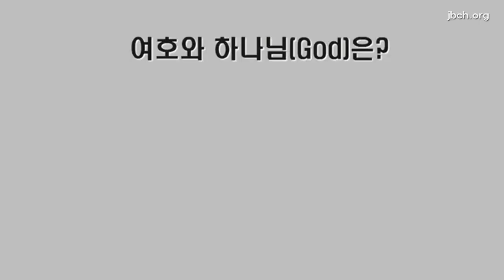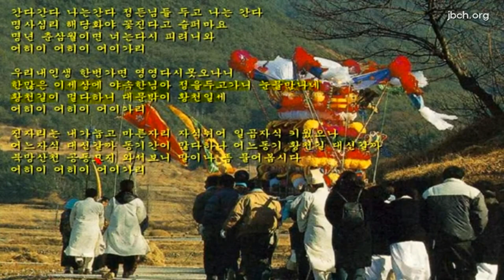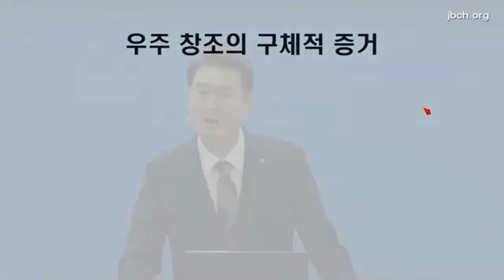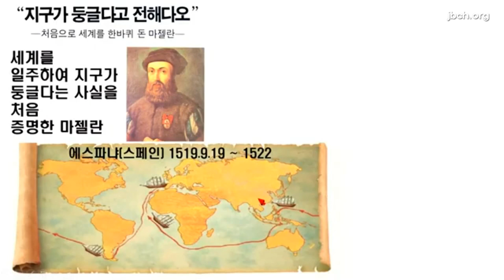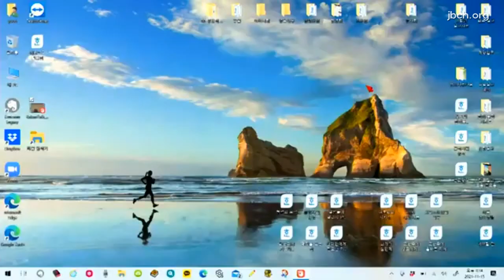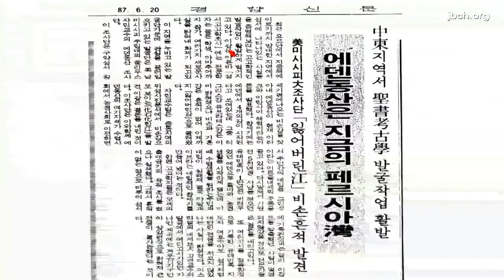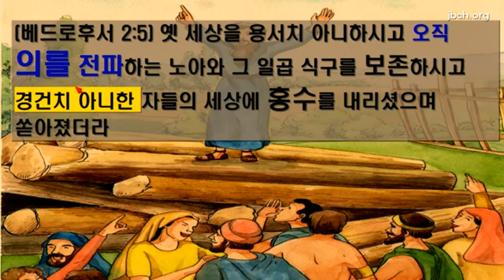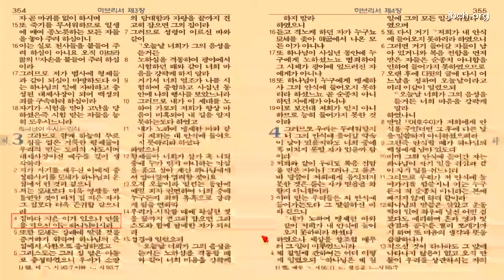인천계양교회 2교구 성경강연회 1일차 윤종현목사 2021.11.15(월) 생명의말씀선교회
인천계양교회 2교구 성경강연회 1일차 말씀이 오후 7시 20분부터 시작됩니다.
일자 : 2021년 11월 15일 월요일
시간 : 오후 7시 20분~
강사 : 윤종현 목사 (인천계양)